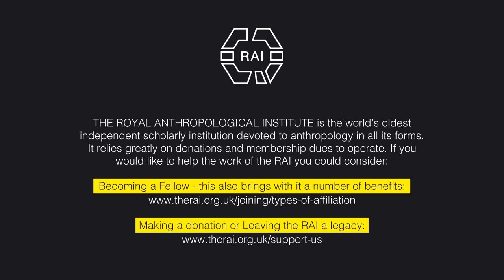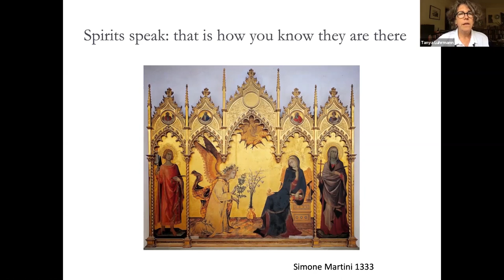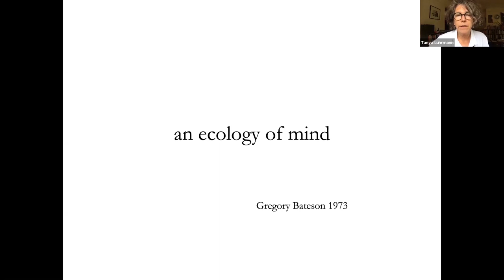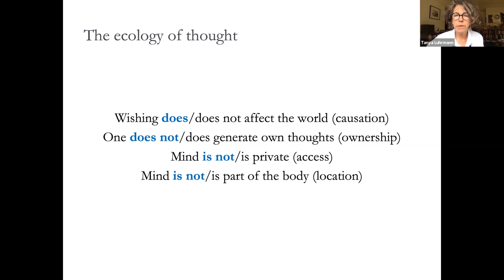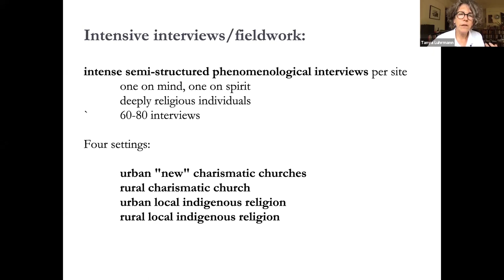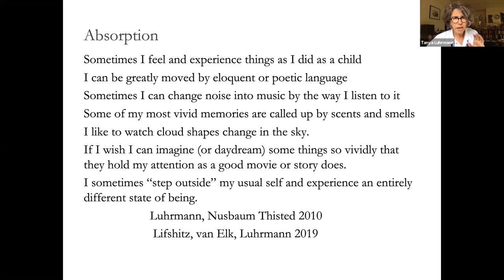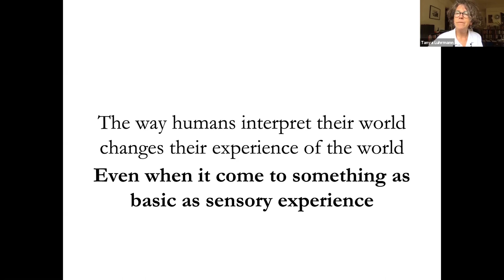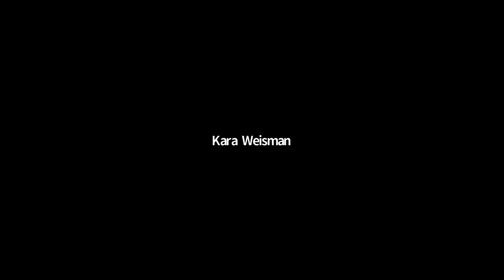JRAI Special Issue Online Launch: Mind and Spirit: A Comparative Theory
JRAI Special Issue Online Launch
Mind and Spirit: A Comparative Theory

with the special issue editor Professor Tanya Luhrmann (Stanford University) and editorial liaison Dr Nick Long (LSE)

and contributors Dr Felicity Aulino, Dr Joshua Brahinsky, Dr John Dulin, Dr Vivian Afi Dzokoto, Dr Emily Ng, Dr Rachel E. Smith, Dr Kara Weisman

followed by a Q&A.

This online event was organised by the RAI and held on Zoom on Friday 29 May 2020.